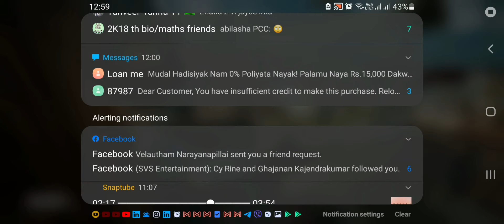Livik memories ✨ 😌 💖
Tamil Gaming Channel from Jaffna Sri Lanka. Pubg Mobile Live Streaming Soon.
தமிழ் ஆன்லைன் விளையாட்டு பப்ஜி கேமிங் யூடியூப் சேனல் செந்த் வைரா யாழ்ப்பாணம் இலங்கை ஸ்ரீ லங்கா சிறி லங்கா